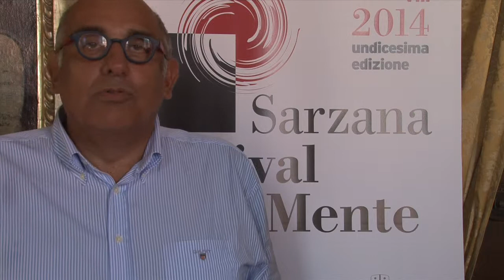Festival della Mente 2014 - Intervista a Francesco Cataluccio